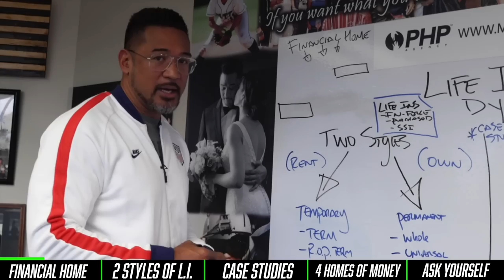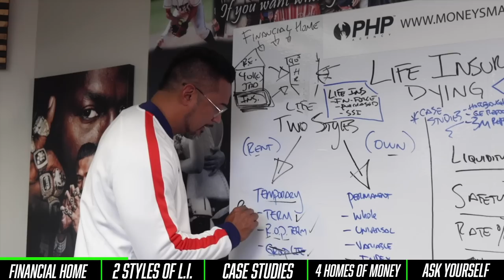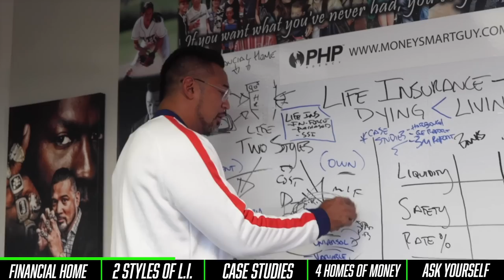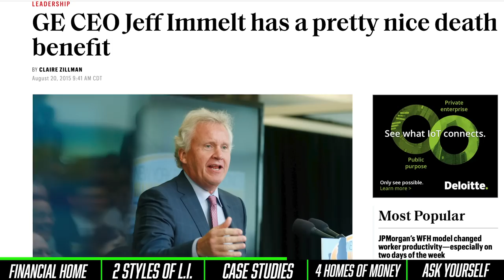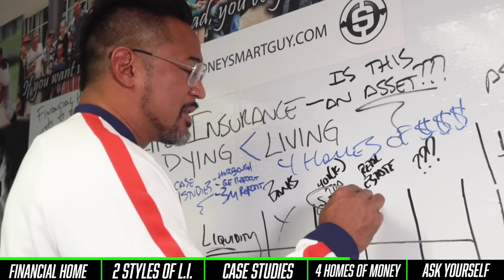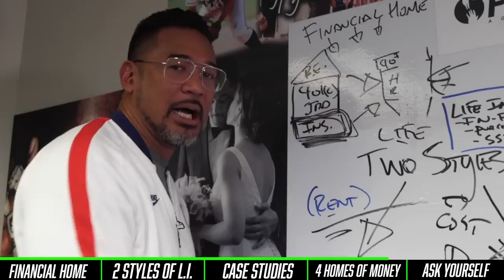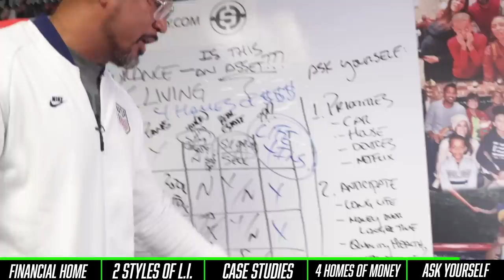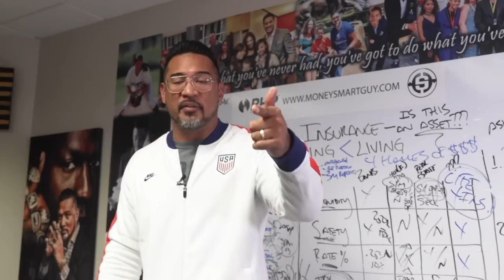How Millionaires Build Wealth Using Life Insurance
How millionaires strategize with this one financial tool called life insurance to build wealth..